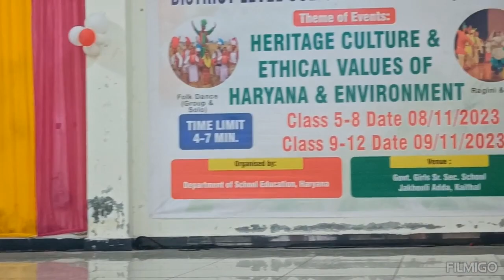District Level Cultural Fest 23 (Kaithal) Part 5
Balbir Kashyap, BEO Cum BRC Rajound ,Kaithal,Haryana,India